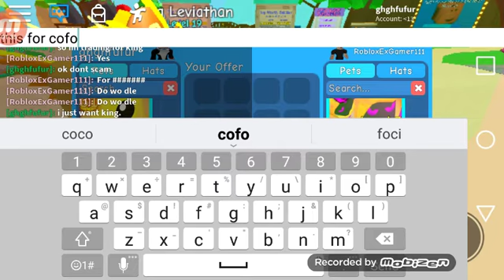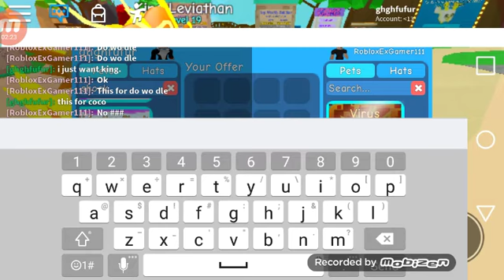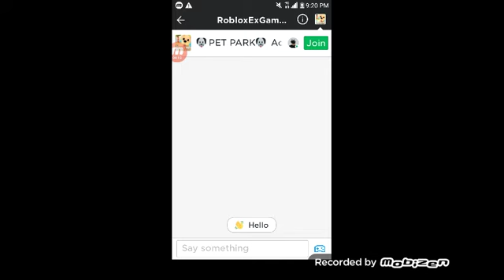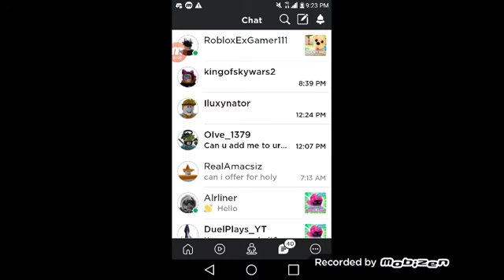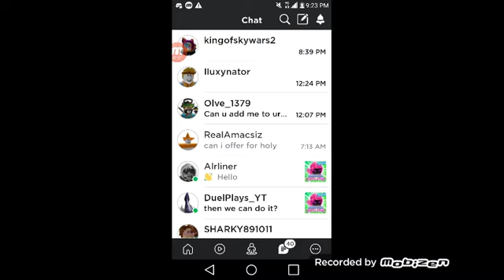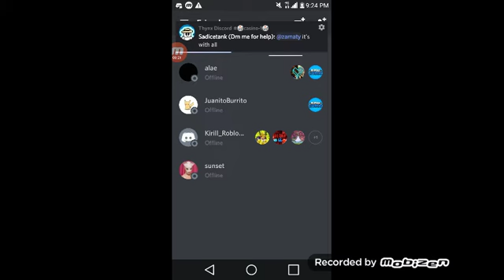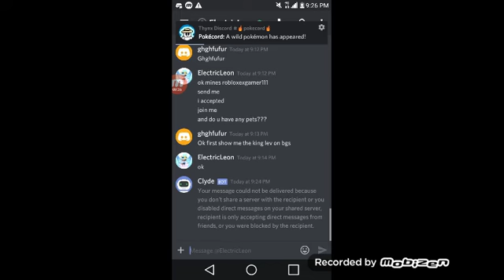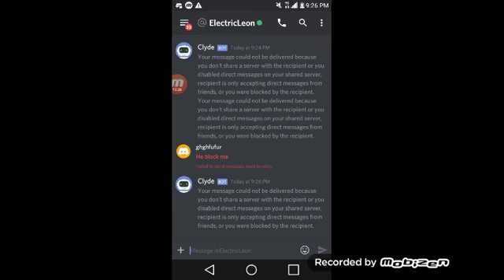I cought another scammer